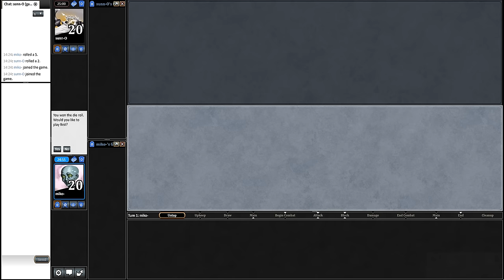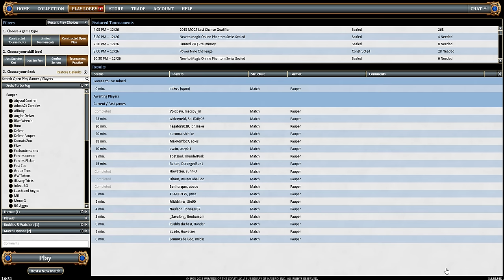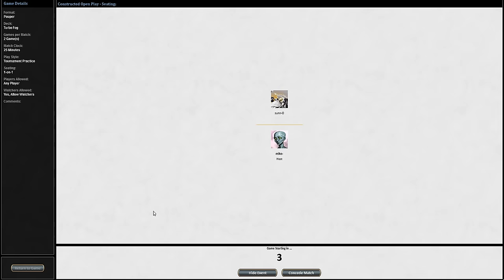Pauperschau: Turbofog - Runde 1 gegen UBG-Control